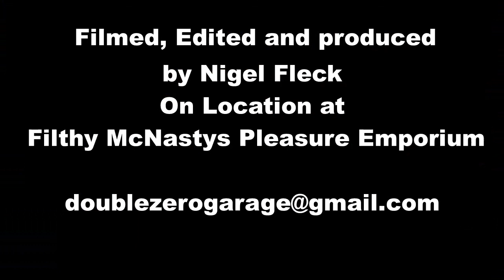Mr Bear gets a new home, permanently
In this video, we find a new home for Mr Bear the good luck mascot, on a motorbike!